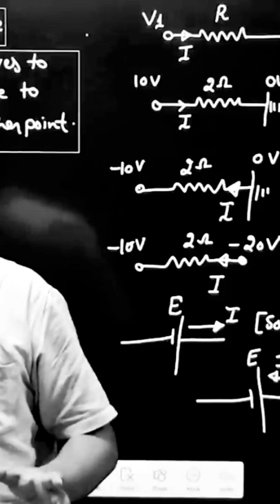Best motivational, Respect your parents dream